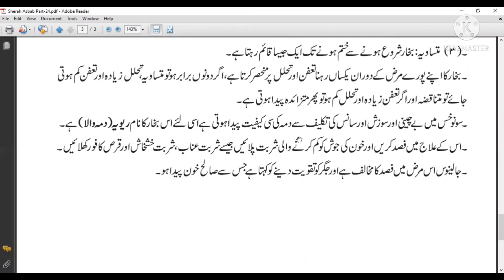PG (Unani) Classes (Hummiyat) - 96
Hummiyat is not an interesting topic of moalajat, that's why I decided to explain it in very short and in easy way. I hope that you will get benefitted by this lecture. I have complete lectures on Hummiyat, inshallah i will upload it very soon, on the demand of students